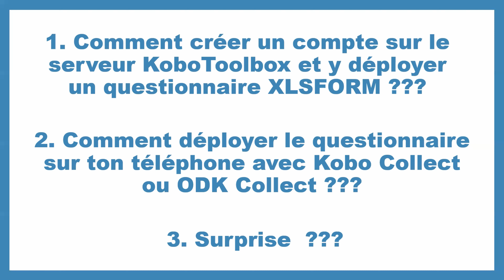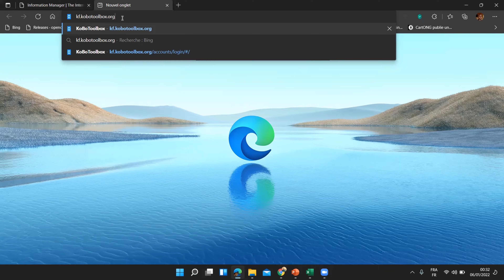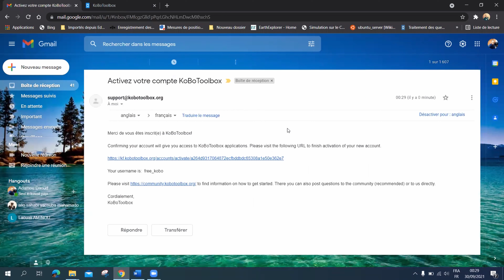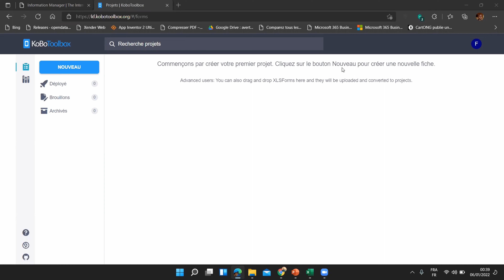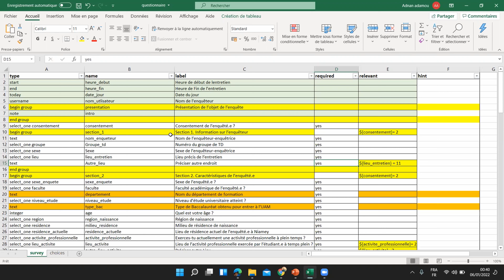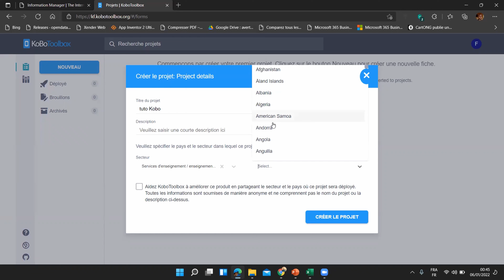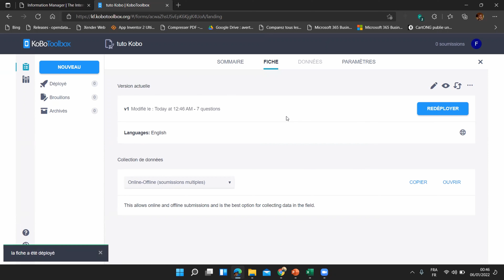🔵Créer un compte sur le serveur Kobo Toolbox et déployer un questionnaire XLSFORM📱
Comment créer un compte sur le serveur Kobo Toolbox et déployer un questionnaire XLSFORM ?
Dans cette vidéo, je vous montre plusieurs éléments de base à connaitre lorsqu'on décide d'utiliser Kobotoolbox :
- Quelle adresse du serveur Kobotoolbox faut-il utiliser ?
- Comment créer facilement un compte Kobo ?
- Comment déployer et synchroniser son questionnaire XLSFORM avec son compte Kobotoolbox ?
- Comment visualiser son formulaire avec Kobo Collect ?
- Etc.

Vous aurez les réponses  à toutes ces questions et plein d'autres informations pratiques sur l'utilisation du serveur Kobo Toolbox.
Dans la prochaine vidéo de la chaîne, nous aborderons les techniques assez faciles pour bien conduire une enquête avec Kobotoolbox et la manière de télécharger et analyser les données collectées sur le terrain à partir du serveur…